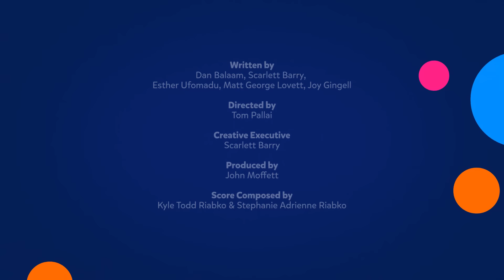Cabeça, Ombro, Joelho e Pés no Banho | Little Baby Bum Brasil | Músicas Infantis e Desenhos Animados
A música está disponível em todas as principais plataformas de streaming agora

Sobre Little Baby Bum
Dos criadores de CoComelon, LittleBabyBum é um show musical animado que celebra as experiências da primeira infância e apoia o desenvolvimento cognitivo por meio de personagens adoráveis, histórias relacionáveis e a magia da música, repetição, ritmo e rima.

© El Bebe Productions Limited - parte de LittleBabyBum